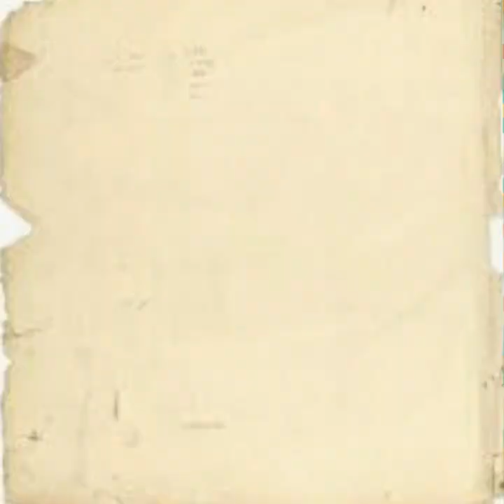MENOPAUSE (PART1)-RIGHT TIME AND SYMPTOMS/ BY DR ADITI GHAI, GYNAECOLOGIST (M.B.B.S,DGO, DNB)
DR ADITI GHAI
GYNAECOLOGIST AND OBSTETRICIAN
GAUR CITY 2 MAHAGUN MYWOODS MART
NOIDA